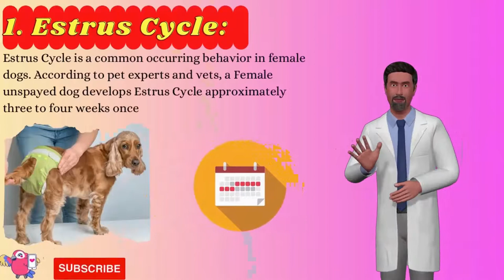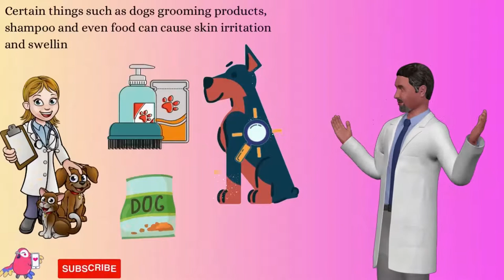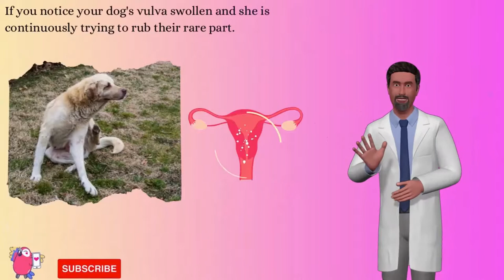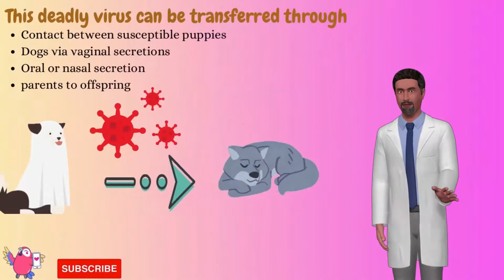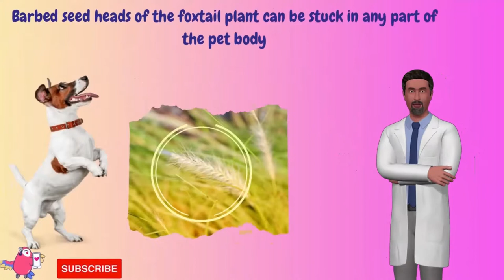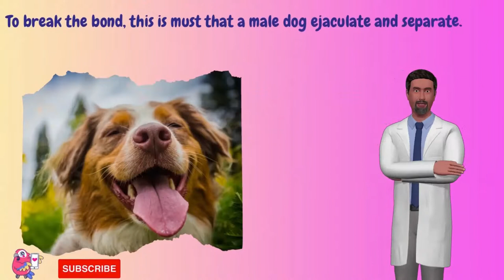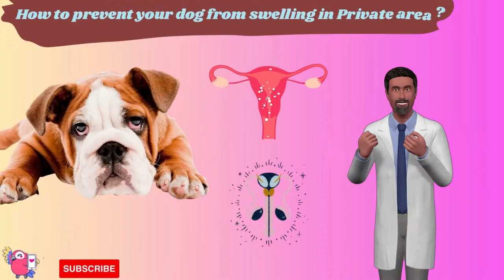14 Causes of Swelling in Private Area and Vaginitis in Dogs | Treatment & Prevention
The swelling of a dog's private area also  known as Vaginitis. There are many reason that may cause swelling in your canine Vagina and vulva.  Some of the causes of private area inflamation could be minor while some time it will indicate a severe health issue.

To better understand this health problem, in this video we have briefly discussed the possible 14 causes of the pet swollen Private area, its treatment and prevention methods.